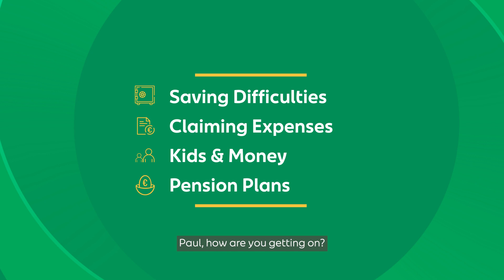Kenneth’s Progress: A Check-In with Financial Expert Paul Merriman.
Kenneth has been working hard on reaching his financial goals which include planning for the short, medium and long term, giving his kids the right start when it comes to managing money, extending their home to ensure it meets the family needs and ensuring his pension pot is maximised to its full potential.